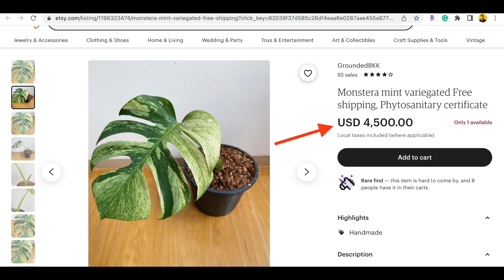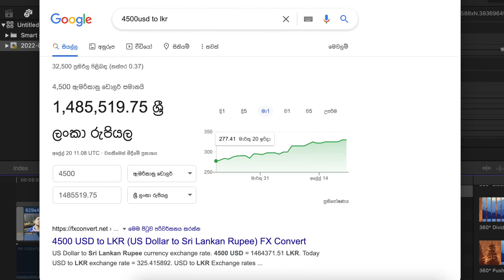very expensive Monstera -$4500 | මේක රඡය දැනුවත් කරන්න ඕන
What is the advantage?
Here area unit heaps profits} relating to keeping Monstera Deliciosa: the foremost vital benefit is? It makes your home or workplace additional enticing with its lovely distinctive leaf patterns. It will purify the air and is beneficial in humidifying air conditions

වාසිය කුමක්ද?
Monstera Deliciosa තබා ගැනීමට අදාළව ප්‍රාදේශීය ඒකකය ලාභ ගොඩ ගසයි: ප්‍රමුඛතම වැදගත් ප්‍රතිලාභය වන්නේ? එය ඔබේ නිවස හෝ සේවා ස්ථානය එහි සුන්දර සුවිශේෂී පත්‍ර රටා සමඟින් තවත් ආකර්ෂණය කරයි. එය වාතය පිරිසිදු කරන අතර වායු තත්ව ආර්ද්‍රතාවයට ප්‍රයෝජනවත් වේ

நன்மை என்ன?
இங்கே ஏரியா யூனிட் லாபத்தை குவிக்கிறது} Monstera Deliciosaவை வைத்திருப்பது தொடர்பானது: முதன்மையான முக்கிய நன்மை என்ன? இது உங்கள் வீடு அல்லது பணியிடத்தை அதன் அழகான தனித்துவமான இலை வடிவங்களுடன் மேலும் கவர்ந்திழுக்கிறது. இது காற்றை சுத்திகரிக்கும் மற்றும் ஈரப்பதமான காற்று நிலைகளில் நன்மை பயக்கும்

 ✅අපේ ෆෙස්බුක් පිටුව හා සම්බන්දවන්න අමතක නොකරන්න Face book page